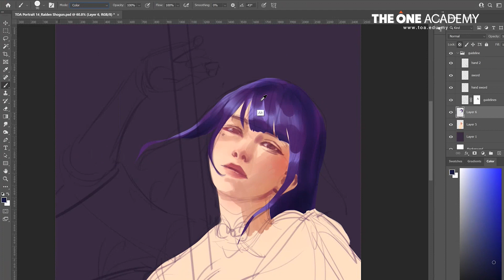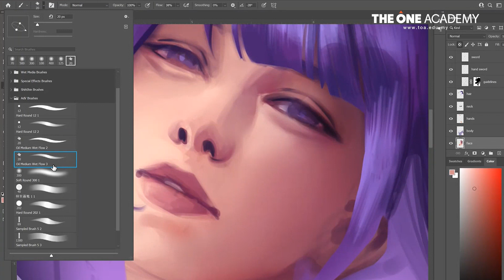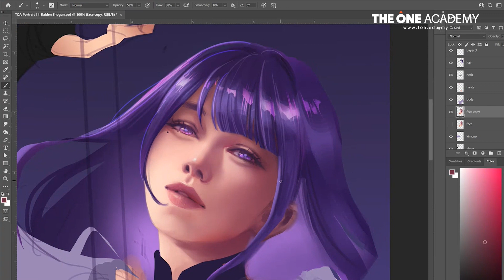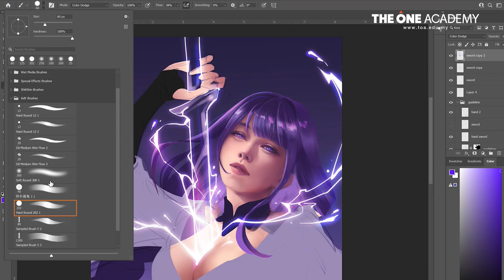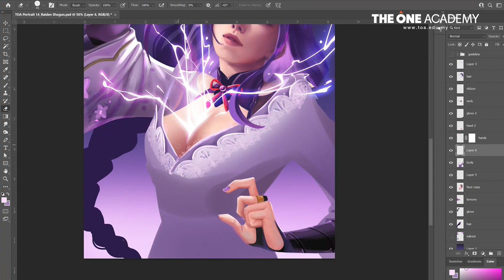５Minutes Tutorial : Raiden Shogun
A leader should never waver in the face of danger. Staying current like electric, never stop learning, and be static. In time you'll be able to enjoy the glory of victory!

Artist: Shin Shin